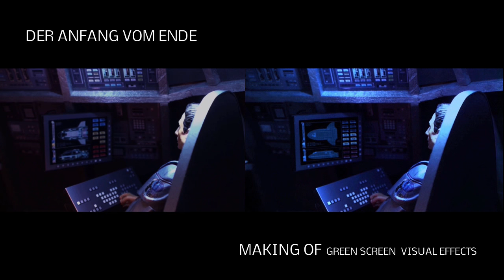Star Trek ENTERPRISE II GREEN SCREEN/ VISUAL EFFECTS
My main camera equipment:

• Cameras:
Sony Alpha 7 III
Canon EOS 50D
Insta360 ONE X2
DJI Action 2 Dual-Screen Combo

• Lenses:
Main Wide Angle Zoom: Sony FE 35mm f/1.8
Nice picture: Sony FE 24mm f/1.4 GM
StopMotion: Olympus OM-System Zuiko MC Auto-w 28 mm f2.8

• Accesories:
dji RSC 2 Pro Combo
Pgytech Suction Cup
Insta360 Bullet Time Bundle
insta360 ONE X2 Dive Case
insta360 Lens Cap

• Microphone:
Sony Microphone

• Software:
Magix Pro X – Version 12